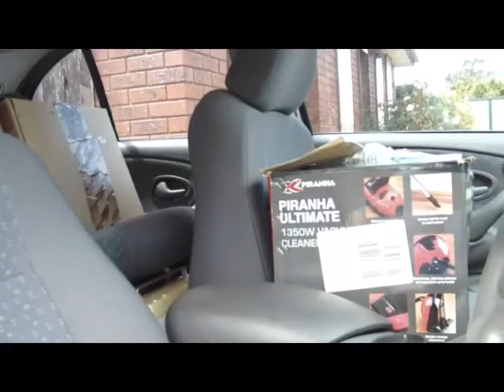Donation to Victorian Bushfire Victims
I called a friend and asked what they could donate in the way of clothes, shoes, toys, blankets. I've got a full carload. Mum also went through heaps of stuff and she donated Kids clothes, womens clothes and blankets. As you can tell, I sound fairly flat in this vid. Had a lot on my mind.